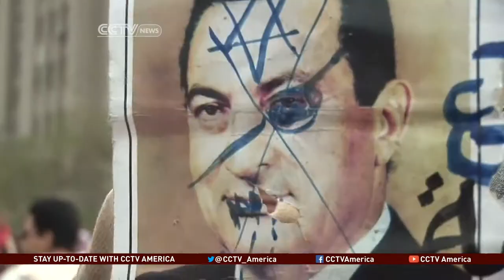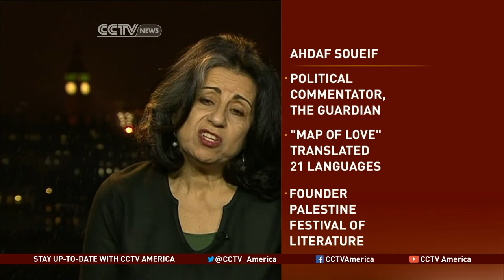Ahdaf Soueif on the Future of Egypt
Renowned Egyptian author, activist and political commentator, Ahdaf Soueif, joins Mike Walter to discuss Tahir Square, the Muslim brotherhood and the future of Egypt.